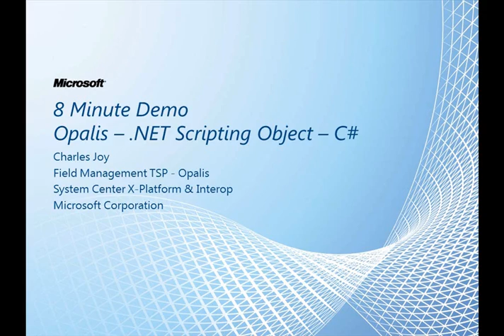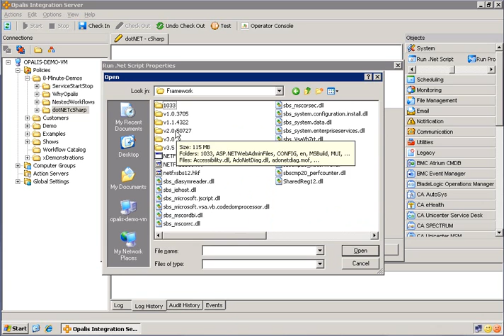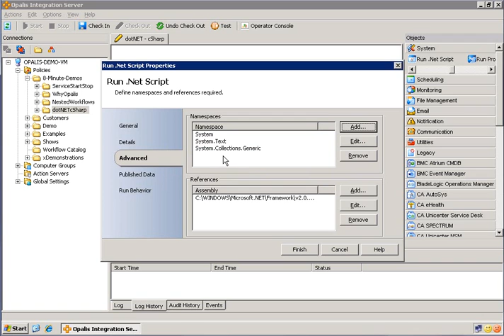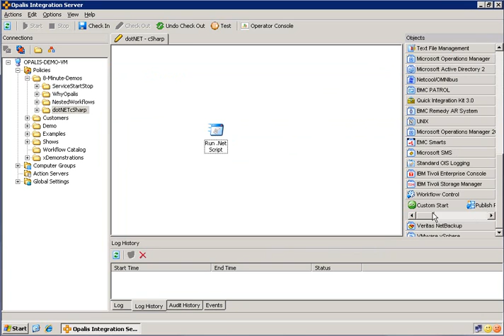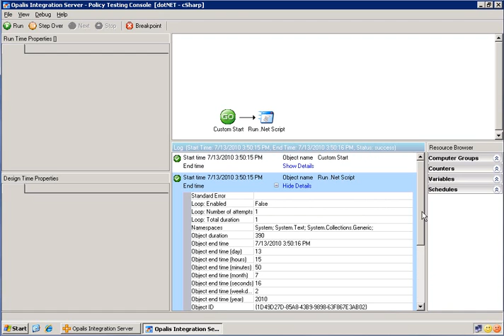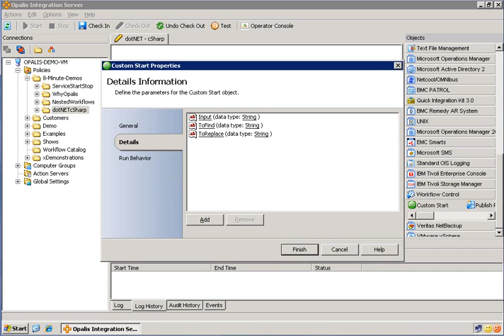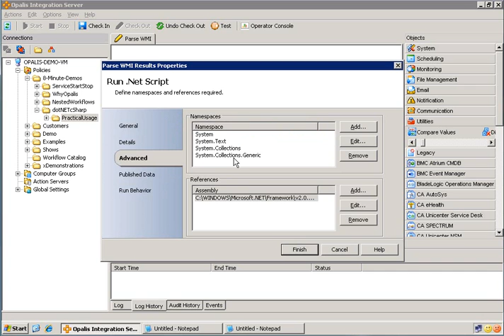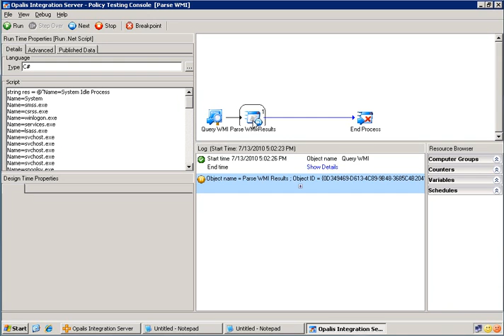8-Minute-Demo - Opalis .NET Scripting Object - C#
Learn some of the ins and outs of the .NET Scripting Object as it relates to C#. Add this powerful feature to your workflow further enhancing your IT Process Automation Solutions.